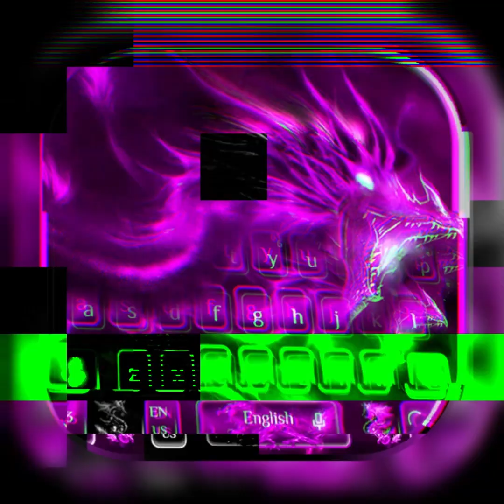Season seven battle pass(and gameplay)